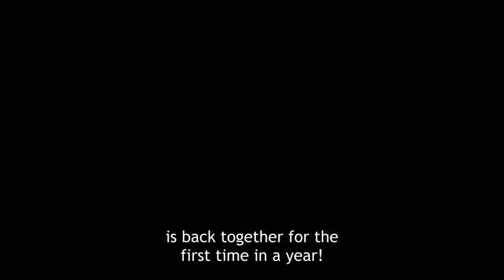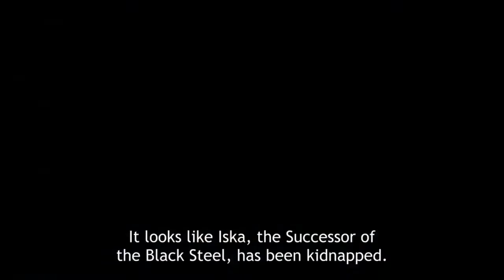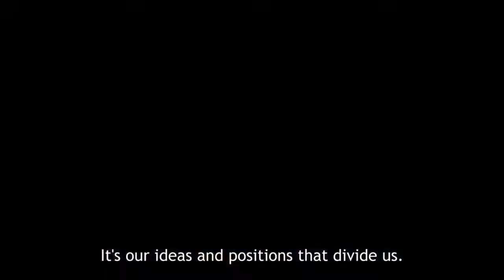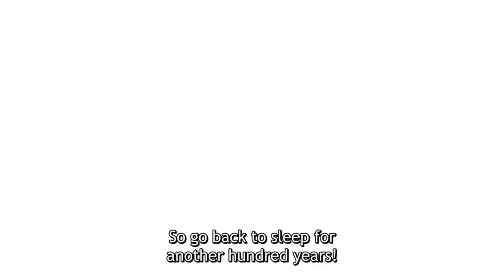Our Last Crusade or the Rise of a New World Season 2 Trailer oficial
A série de light novels Our Last Crusade or the Rise of a New World (Kimi to Boku no Saigo no Senjou, Arui wa Sekai ga Hajimaru Seisen) está programada para estrear em 2023. Títulos alternativos: Kimi to Boku no Saigo no Senjou, Aruiwa Sekai ga Hajimaru Seisen Temporada II O Último Campo de Batalha Entre Você e Eu, Ou Talvez o Início da Segunda Temporada da Guerra Santa do Mundo

Canal destinado a trazer notícias e conteúdos de várias categorias de animes ,filmes séries e músicasncom várias postagens toda semana com trailer de cada anime postado,  espero que ajudem o canal não se esqueça de SE INSCREVER, ATIVAR O SININHO E DEIXAR SEU LIKE.